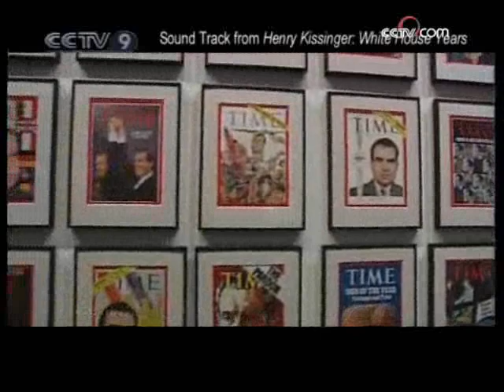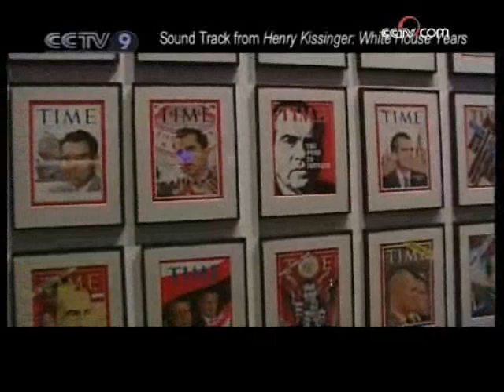China's diplomacy 1949-1999 2/3 - CCTV 092009